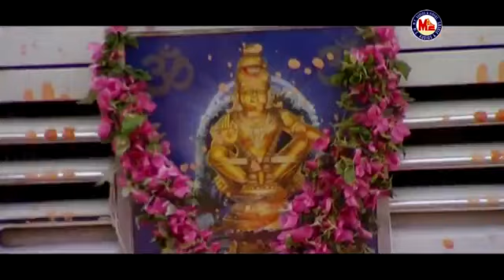Ayyappan 🙏 WhatsApp status Tamil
Ayyappan WhatsApp status tamil🙏Ayyappan  song WhatsApp status tamil god status tamil

godstatustamil
godstatustamil

ayyappan song status malayalam,
mangalamkunnu ayyappan status,
mangalamkunnu sharan ayyappan status,
ayyappan song status tamil new,
ayyappan new songs status,
ayyappan status pathinettam padi,
ayyappan padalgal tamil status,ayyappan poet whatsapp
status,pathinettam padi ayyappan status video,poet ayyappan
status,ayyappan whatsapp status tamil remix.ayyappan remix
status malayalam, swami ayyappan status songs,
ayyappan songs whatsapp status,swami ayyappan
status,ayyappan song whatsapp status tamil remix,swami
ayyappan status tamil, ayyappan songs whatsapp status
tamil,ayyappan status video tamil,ayyappan whatsapp status video,
ayyappan whatsapp status tamil,ayyappan whatsapp
status,ayyappan song whatsapp status malayalam,Malayalam
Devotional Songs,Malayalam Ayyappan Songs,Kalabhavan mani
songs,Kalabhavan Mani Ayyappan Songs,Mg Sree kumar songs,MG
sreeKumar Ayyappan Songs,Ayyappa Swami Status,Kalabhavan
Mani devotional Songs.Kalabhavan mani ayyyappan
Songs,Kalabhavan Mani Nadan Pattukkal
ayyappa swamy whatsapp status, ayyappa swamy whatsapp
status songs, ayyappa swamy whatsapp status remix, ayyappa
swamy whatsapp status telugu dj, ayyappa swamy whatsapp
status in telugu, ayyappa swamy whatsapp status kannada,
ayyappa swamy whatsapp status malayalam, ayyappa swamy
whatsapp status tamil, ayyappa swamy whatsapp status
telugu new, ayyappa swamy whatsapp status video songs
download,ayyappan status tamilayappan status video,ayyappan
status malayalam,
ayyappan status songs,ayyappan status songs in tamil,ayyappan
status telugu,
ayyappan status new,ayyappan status video song.ayyappan status
full screen,
a ayyappan whatsapp status,a ayyappan kavithakal
status,ayyappan bgm status,
ayyappan best whatsapp status,
bhai bandhu ayyappan status,ayyappan bakthi padal
status,ayyappan malayalam status video dov nload,ayyappan
song whatsapp status download,swami ayyappan status video
download,ayyappan songs status dj,
erattupetta ayyappan status,
ayyappan songs for status,ayyappan god status,ayyappan
harivarasanam status,
Tamil devotional whatsapp status
Ayyappan songs tamil
Veeramanidasan whatsapp status
Veeramanikandan whatsapp status
Srihari ayyappan whatsapp status
Ayyappan video songs
Lord ayyappan whatsapp status tamil
Ayyappan whatsapp status
Swamy saranam ayyappan
Ayyappa swamy whatsapp status
Ayyappan whatsapp status
Ayyappan status
Ayyappan devotional videos
Ayyappan bakthi padal
Swamy whatsapp status
Devotional songs tamil
Ayyappan songs
Ayyappan remix
Ayyappan remix whatsapp status
Ayyappan dj songs
Ayyappan video songs
Veeramanidassan songs
Veeramanikandan songs
Srihari ayyappan songs